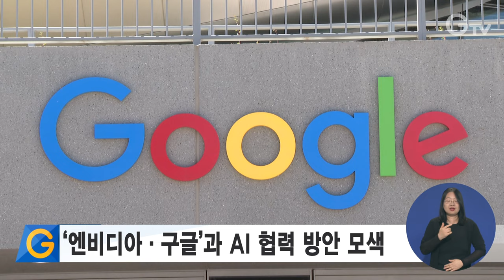‘엔비디아·구글’과 AI 협력 방안 모색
북미를 방문 중인 김동연 경기도지사가 최근 인공지능 산업에서 가장 두각을 보이는 미국의 엔비디아와 구글 본사를 찾았습니다.

이번 만남은 인공지능 관련 도내 기업 5곳도 함께 하며 상호 협력 방안을 모색했습니다.

특히 김동연 지사는 엔비디아에 “도가 추진 중인 AI데이터센터 구축에 엔비디아의 AI반도체와 기술이 필요하다”며 지원을 요청했습니다.

이에 샨커 트리베디 엔비디아 수석 부사장은 “실무그룹에 참여해 더 자세히 논의하겠다”며 화답했습니다.

이어 구글과는 AI 스타트업과 인재 육성 협력 방안 등을 논의했습니다.